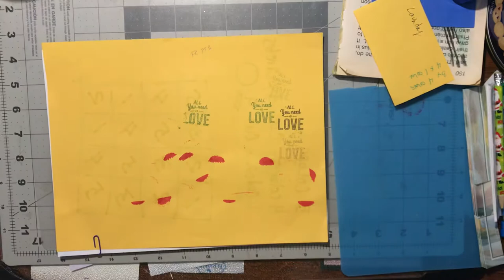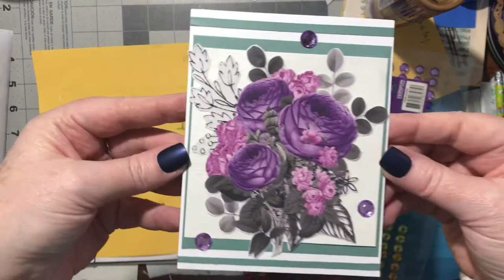(385) 🐌 FRAK Cards: part4 Lg peony, Rosehip shell and daisy cards